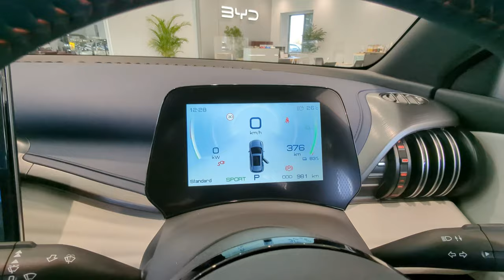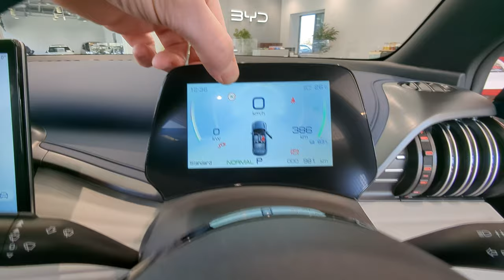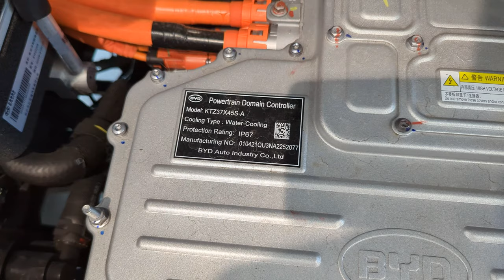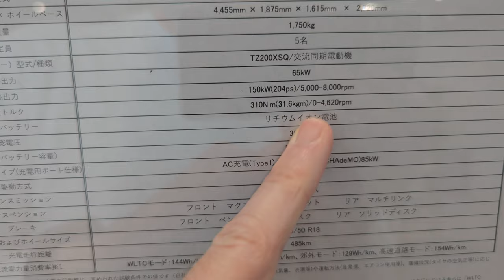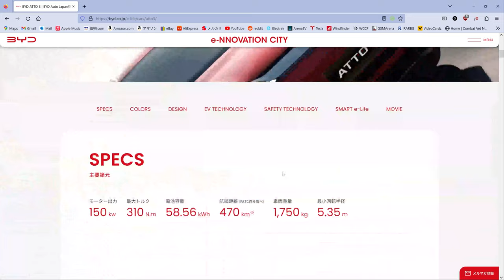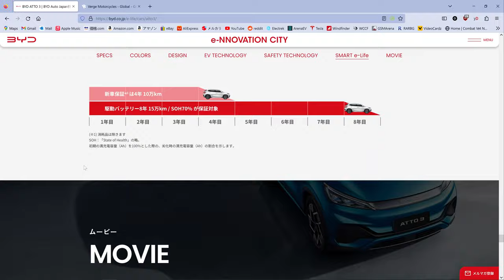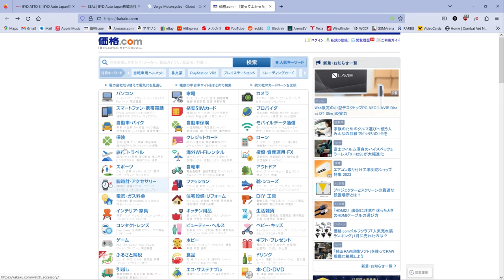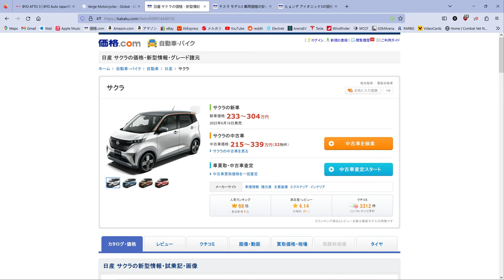BYD Japan (Atto 3)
BYD has brought their latest EV to Japan!